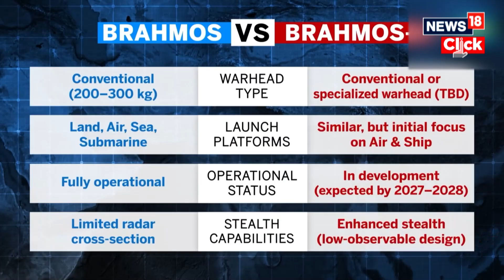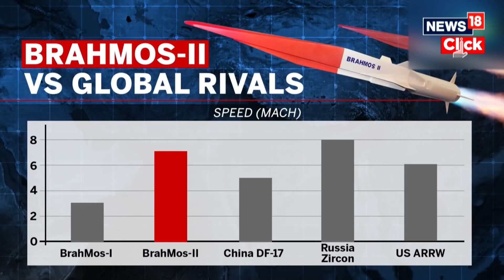The Shocking Truth About India's Most Advanced Missile Brahmos II | Hypersonic Missile | 4K | N18G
The BrahMos-II is India’s upcoming hypersonic cruise missile, developed jointly with Russia as the successor to the successful BrahMos-I. While the original BrahMos achieved speeds of Mach 3, the BrahMos-II is designed to reach Mach 7, making it one of the fastest weapons of its kind. This capability will allow India to strike critical land, sea, or air targets in minutes, overwhelming enemy defences. With a range expected between 450–600 kilometers, the missile combines stealth, precision, and speed, making it a game-changer for modern warfare. Development has seen delays, but test flights are projected around 2025–26, with possible deployment by 2028. BrahMos-II will place India alongside nations like Russia, China, and the U.S. in the hypersonic missile race, strengthening its strategic deterrence and global defence stature. In essence, the missile symbolizes India’s leap into next-generation military technology.